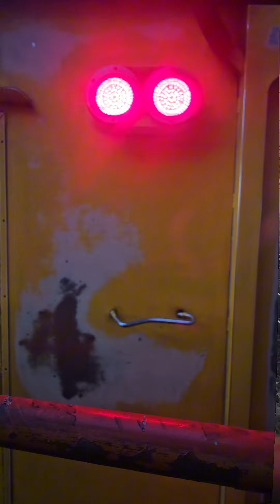ก่อนผู้โดยสารจะขึ้นรถไฟ! รถจักรสับเปลี่ยนก็จะลากขบวนแต่ละสายขึ้นมาตั้งขบวนบนสถานีกลางฯ | ขบวน 9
รถจักรสับเปลี่ยน 4103 ลากขบวน 9 ขึ้น มาตั้งขบวนที่สถานีกลางกรุงเทพอภิวัฒน์ ชานชาลาที่ 1 เพื่อบริการผู้โดยสาร ❤️